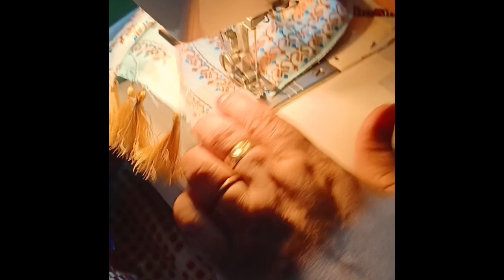ধুনীয়া ধুনীয়া চাদৰবোৰ চিলাও কেনেকৈ আজি A To Z সকলো শিকাই দিলোঁ